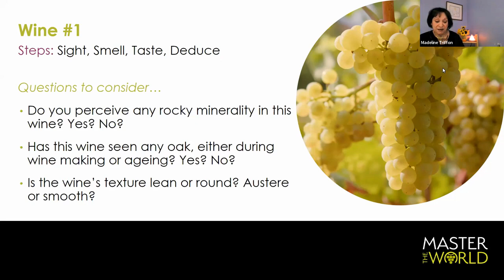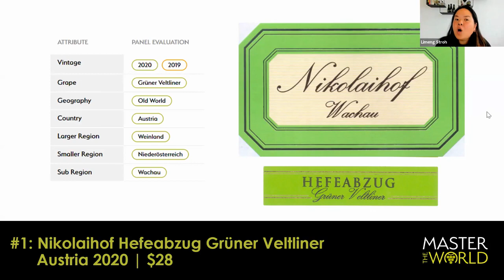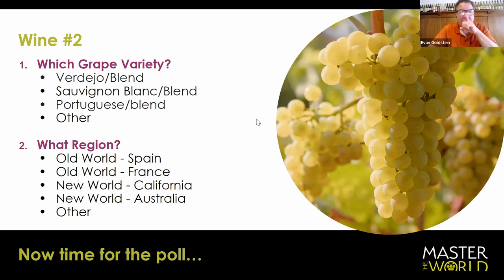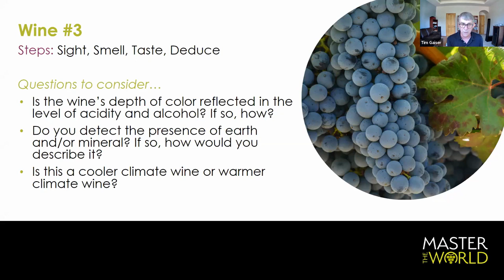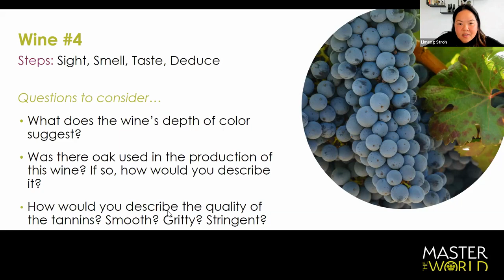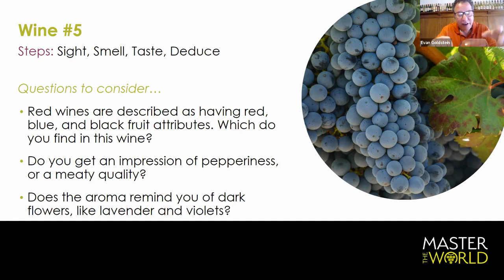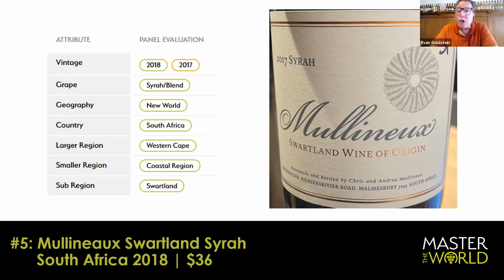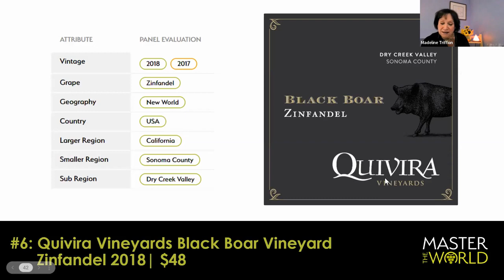Kit 134A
Master Sommeliers Evan Goldstein, Madeline Triffon, and Tim Gaiser taste through 6 wines in a blind tasting webinar - watch with or without a kit from MTWwines.com

Here are Chapter Markings for specific wines:

00:00 Intro
03:25 Wine #1 with MS Madeline Triffon
21:00 Wine #2 with MS Evan Goldstein
39:48 Wine #3 with MS Tim Gaiser
52:32 Wine #4 with MS Tim Gaiser
1:09:30 Wine #5 with MS Evan Goldstein
1:24:12 Wine #6 with MS Madeline Triffon